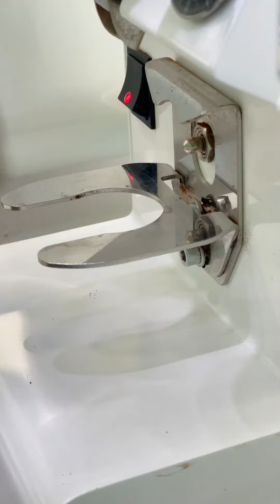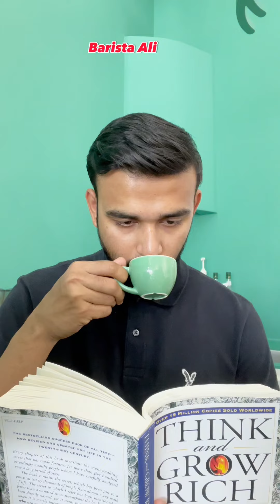How to extract proper espresso | How to make espresso | Latte | Cafe | Coffee | Cafe vlog